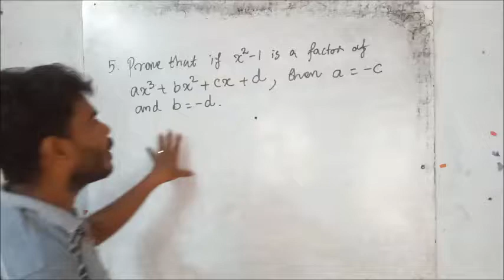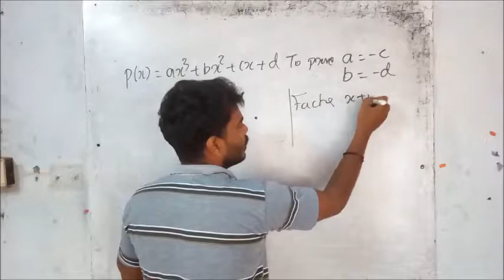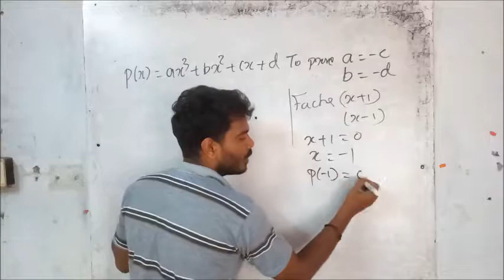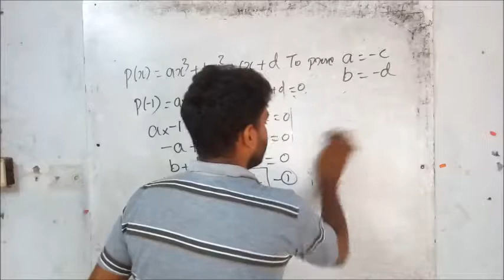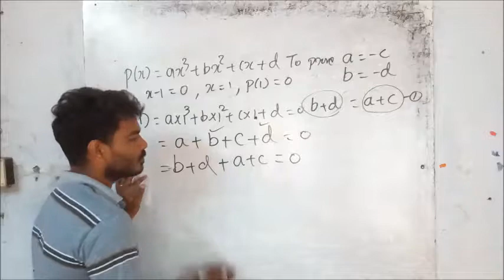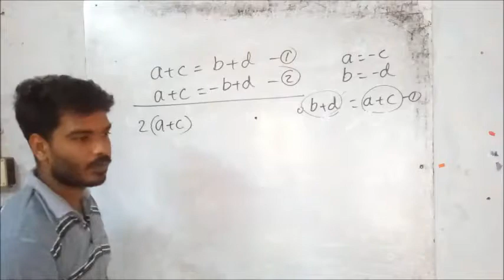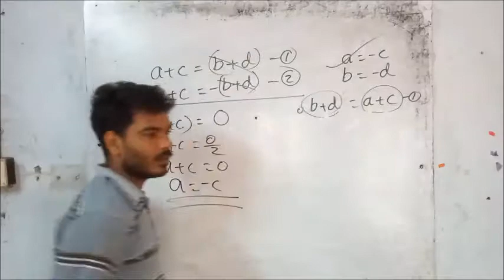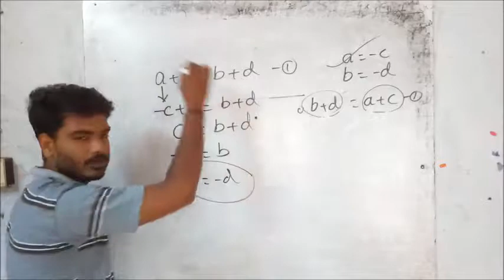MATHS| PART 16 - 2018 - Polynomials || SSLC| CLASS 10 KERALA